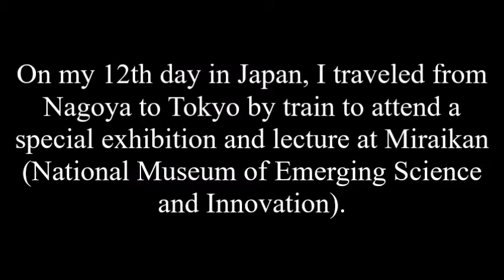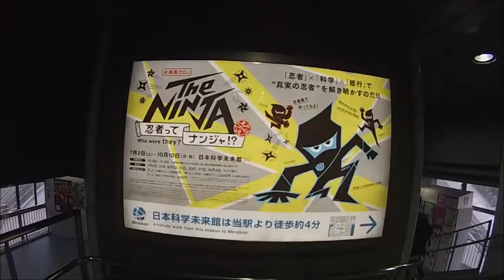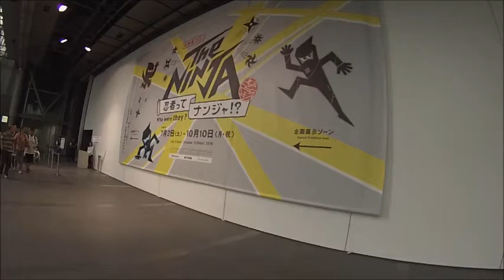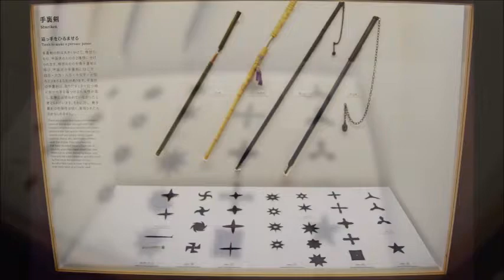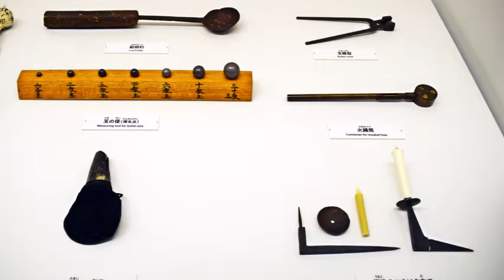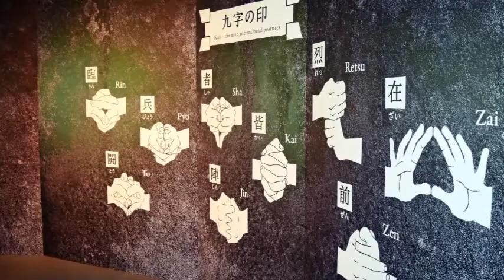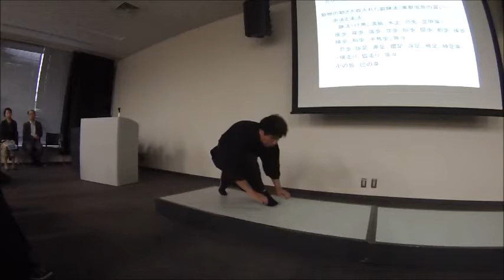Ninja Exhibition and Lecture in Tokyo, Japan!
"The Ninja - who were they?": On my 12th day in Japan, I traveled from Nagoya to Tokyo by train to attend a special exhibition and lecture at Miraikan (National Museum of Emerging Science and Innovation).